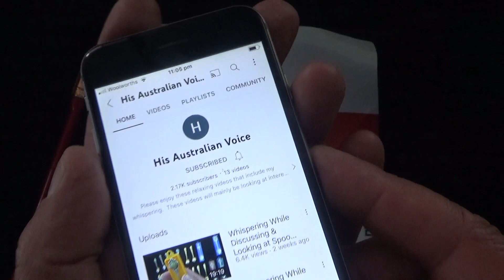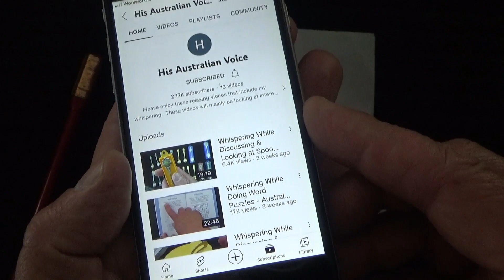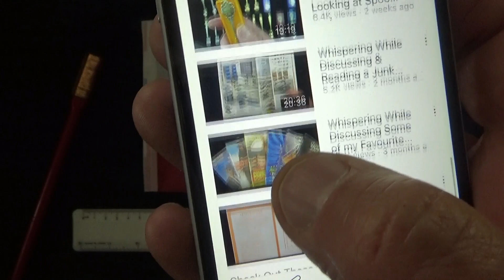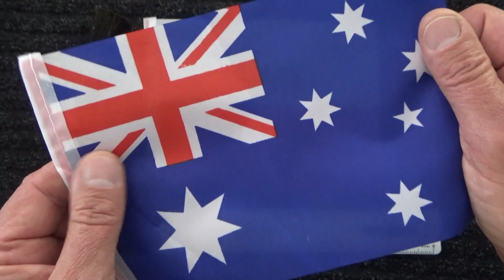ASMR -Polish Flag Brushing & Apology -Australian Accent -Chewing Gum & Discussing in a Quiet Whisper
An Australian man's voice (AussieASMRMan) is quietly whispering & chewing gum as he looks at the poland flag . He apologies for showing this flag upside down in last week's video and also brushes this flag. He then looks at other country's flags are similar to each other, including Australia. Autonomous sensory meridian response (ASMR). All discussion is done in a quiet whisper. @AussieAsmrMan

Timecodes